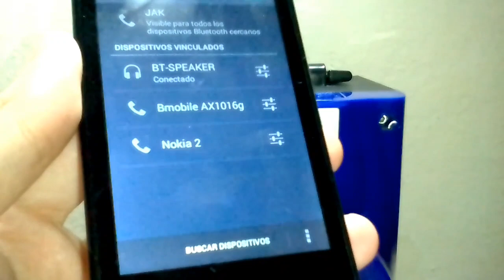Para los cumbiones 😁 Modelo MS-226BT